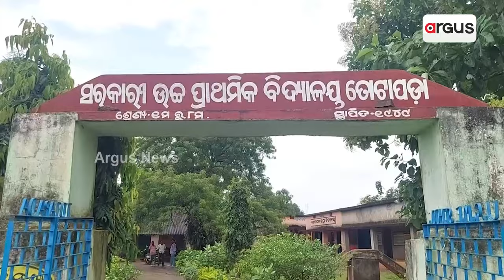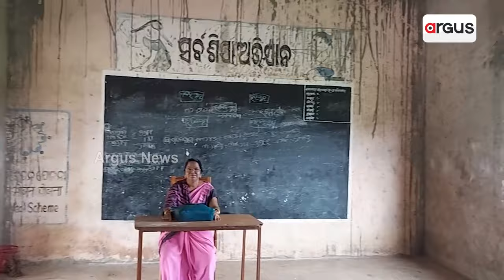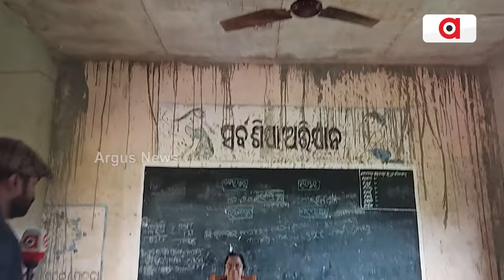୨୫ ବର୍ଷ ସ୍ଥିର ସରକାରରେ ଶିକ୍ଷା ବ୍ୟବସ୍ଥାର ବିକଳ ଚିତ୍ର || Athagarh School Problem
୨୫ ବର୍ଷ ସ୍ଥିର ସରକାରରେ ଶିକ୍ଷା ବ୍ୟବସ୍ଥାର ବିକଳ ଚିତ୍ର । ଆଠଗଡ଼ ବ୍ଲକ ଭୋଗରା ପଞ୍ଚାୟତ ତୋଟାପଡା ସରକାରୀ ପ୍ରାଥମିକ ଉଚ୍ଚ ବିଦ୍ୟାଳୟ ପ୍ରଥମରୁ ଅଷ୍ଟମ ଶ୍ରେଣୀ ପର୍ଯ୍ୟନ୍ତ ପାଖାପାଖି ୨୦୦ ଛାତ୍ରଛାତ୍ରୀ ପାଠ ପଢୁଥିବା ବେଳେ ଭିତ୍ତିଭୂମି ଶ୍ରେଣୀଗୃହ ଶିକ୍ଷକ ଶିକ୍ଷୟିତ୍ରୀଙ୍କ ଅଭାବ ଦୀର୍ଘଦିନ ହେବ ଲାଗି ରହିଛି ।